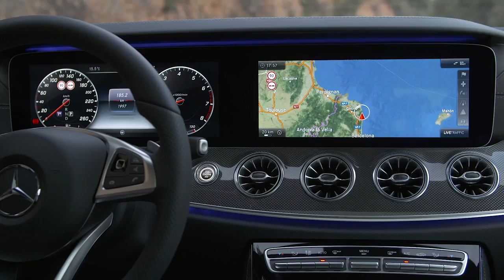Mercedes-Benz E 400 d 4MATIC Coupe Interior Design in Cashmere White Trailer | AutoMotoTV